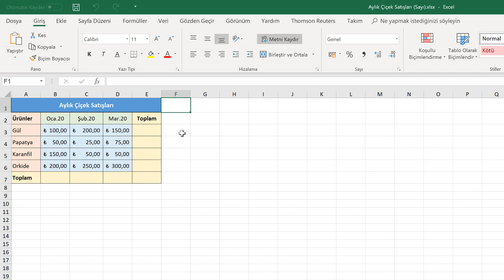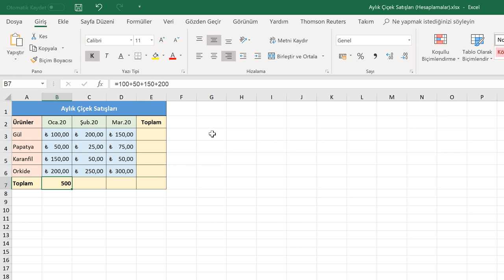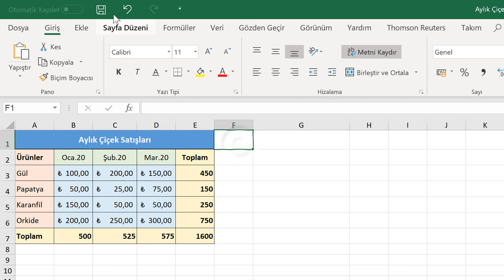Hesaplamalar ve Aritmetik İşlemler (Temel Düzey Excel 2019 Dersleri #13)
Hesaplamalar ve Aritmetik İşlemler